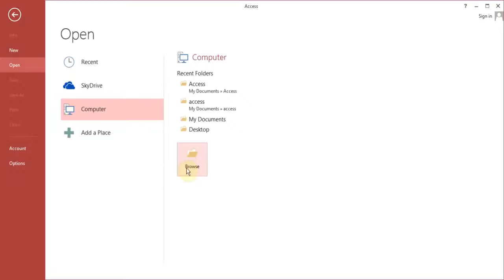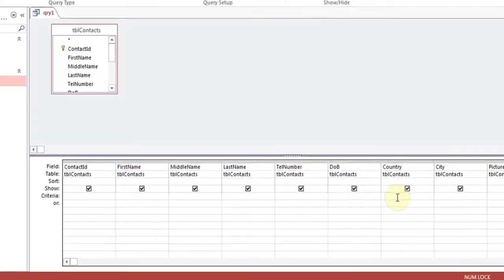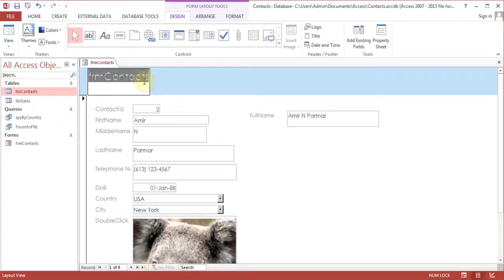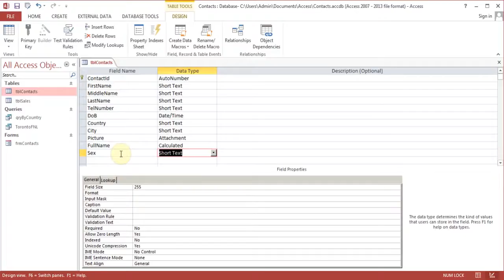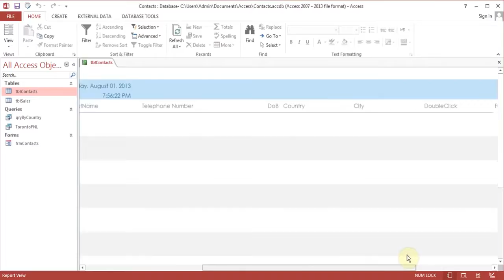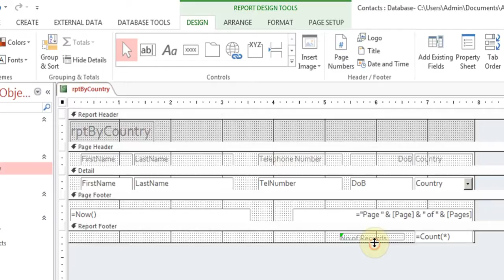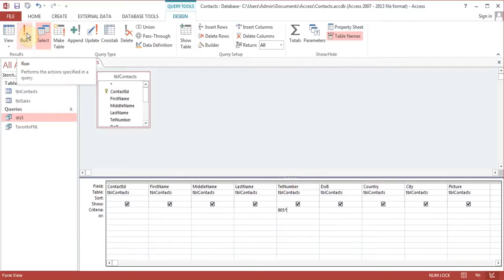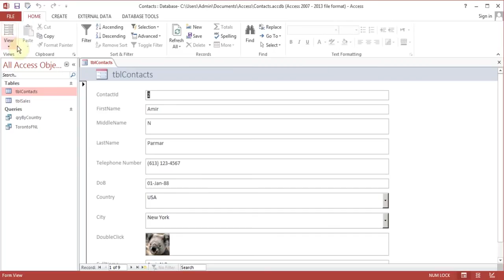Microsoft Access 2013/2016 pt 3 (Query, Forms, Reports)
Link to sample database used in this tutorial In this tutorial learn the basics idea of Query, Forms & Reports. Learn to create .

An easy to follow tutorial on understanding how Microsoft Access works and how to use it for creating a database. Learn Access in just a couple hours and .

Microsoft Access Tutorial - 3 HOURS! - Import Excel Into Access 2013/2016 In this Microsoft Access 2013 .